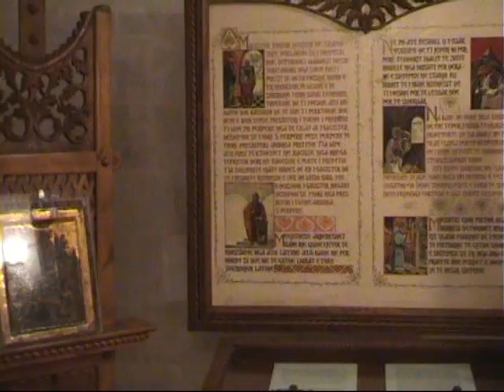Kruja.mp4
Kruja, Albania